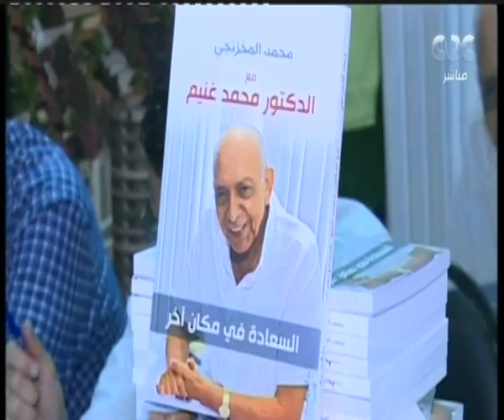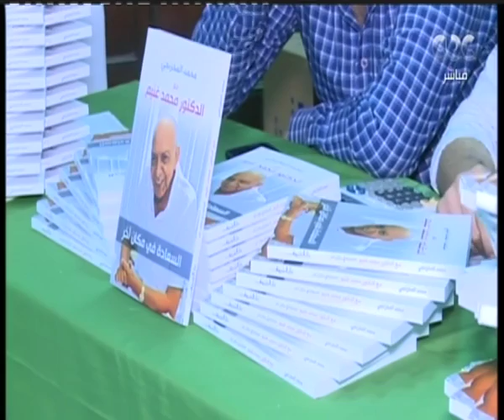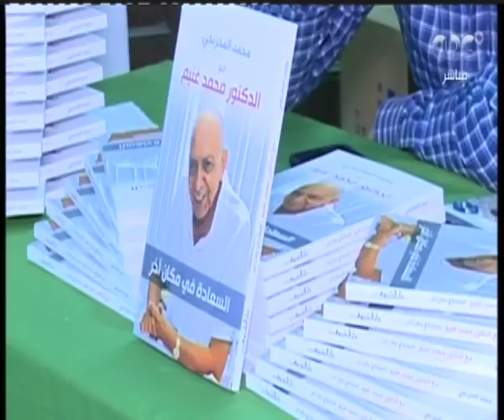هنا العاصمة | تقرير .. حفل توقيع كتاب “ السعادة في مكان آخر “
حلقة هنا العاصمة - ( تحليل ومناقشة حول الضربة العسكرية التي وجهت لسوريا من قبل أمريكا وفرنسا وبريطانيا وتدميرها لعدد من المواقع ، بجانب فقرة 4+1 والتي تناقش أهم القضايا التي شغلت الرأي العام الأيام الماضية )| حلقة بتاريخ 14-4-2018

ضيوف الحلقة
اميرة العادلي
عفاف السيد
عمرو فارس
ابراهيم الجارحي